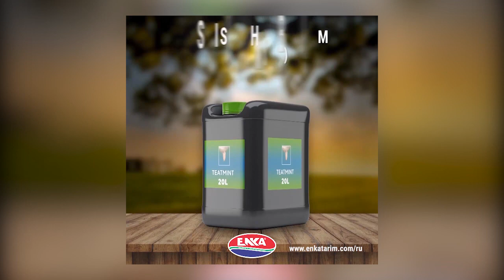Для чего используют дезинфицирующие средства и почему вы должны использовать их на своей ферме?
Когда молоко считается пищевым продуктом, оно является очень важным веществом для человека, и его следует защищать с момента доения, чтобы предотвратить попадание в молоко посторонних организмов.

Несмотря на то, что предпринимаются усилия по поддержанию чистоты, фермы - это места, которые всегда находятся в контакте с естественными продуктами физиологического метаболизма, такими как фекалии и моча, а эти отходы - места, где невидимые организмы, такие как бактерии и вирусы, могут легко размножаться.

Вымя, расположенные ближе к земле, чем другие органы, и места, где происходит доение, - это места, на которые эти организмы быстрее и легче воздействуют. По этой причине вымя необходимо тщательно очищать и дезинфицировать как до, так и после доения, а также между двумя доениями, и, по возможности, не следует избегать прямого контакта с открытым воздухом.

Продукты для дезинфекции сосков - очень важная категория для ухода за выменем - являются важными продуктами, которые Enka Tarım может поставить, как и другое доильное оборудование. В Enka Tarım вы можете предоставить эффективные дезинфицирующие средства для использования до или после доения, а также найти пену и пленку, которые образуют защитный барьер для защиты вымени.

Вы можете найти на сайте Enka Tarım Masdisin Teatfoam, экстракт японской мяты Masdisin Herbafilm, Masdisin Iobar для дезинфекции вымени с содержанием активного йода, Masdimin H, который можно использовать после доения, а также  Iomid D Plus, который можно безопасно использовать перед доением.